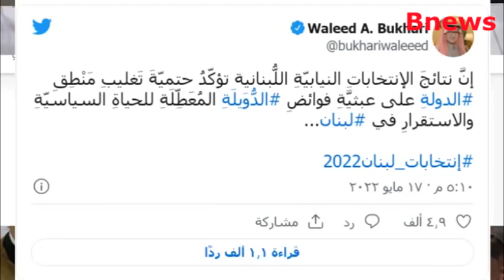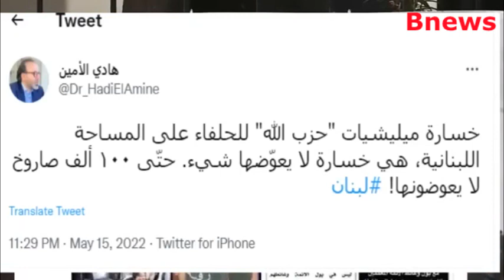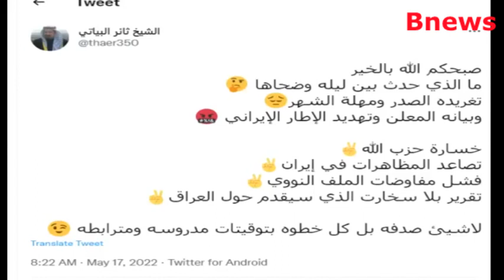شاهد الرد السعودي الرسمي على فوز انصار السعودية على حزب ابو رغال في انتخابات لبنلن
تصريحات جورج قرداحي الأخيرة
السعودية جورج قرداحي
ماذا قال جورج قرداحي عن السعودية والامارات
جورج قرداحي يقدم استقالته
الشيشة الإلكترونية الخطوط السعودية
في خبر غير مهم للغاية
بايدن ومحمد بن سلمان
نهاية محمد بن سلمان
الملك سلمان يزور محمد بن نايف
توقعات نهاية محمد بن سلمان
رؤيا اغتيال محمد بن سلمان
مرض محمد بن سلمان
عزل محمد بن سلمان 2021
تقرير الاستخبارات الأمريكية عن السعودي